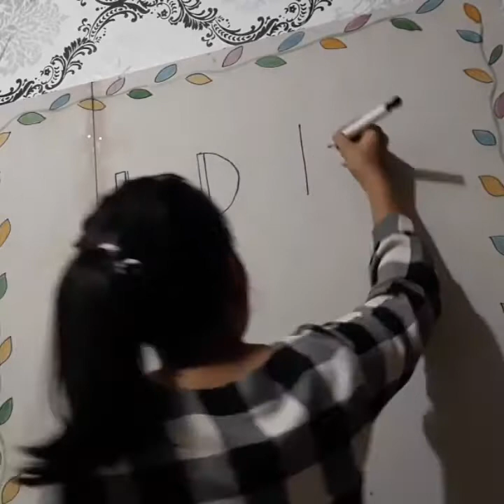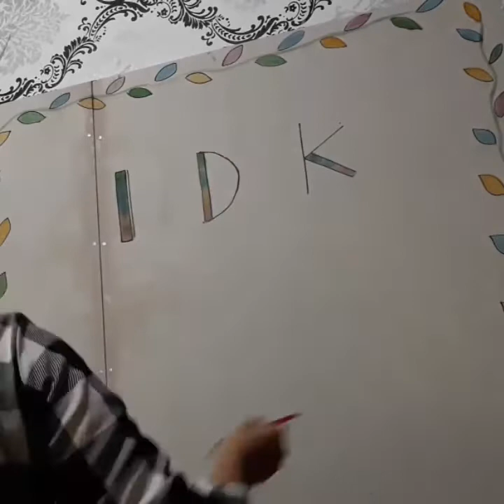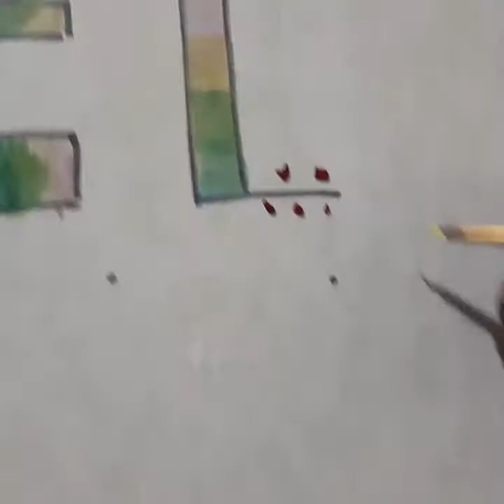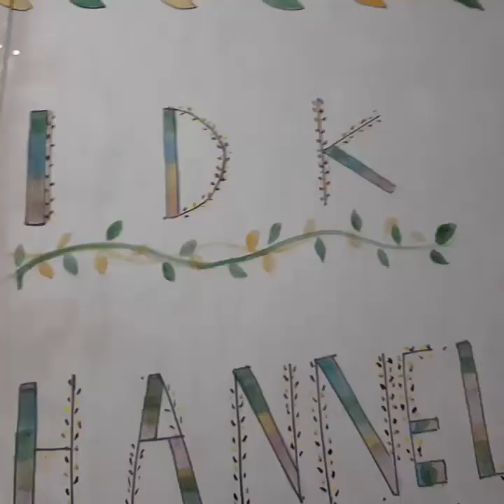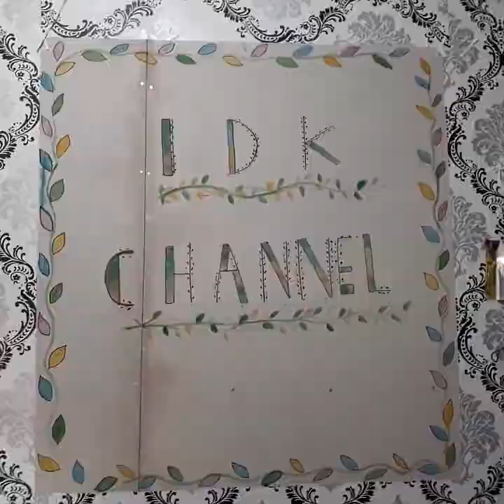TUTORIAL MENDESAIN TEMBOK YANG KEKURANGAN WALLPEPPER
kurang wallpepper? atau mau beli lagi mahal?
udah gambar sendiri aja
walau sederhana, tapi lucu juga kookk
ENJOYYYY